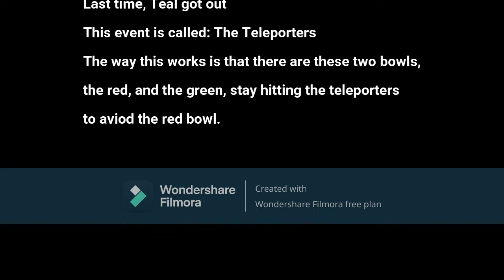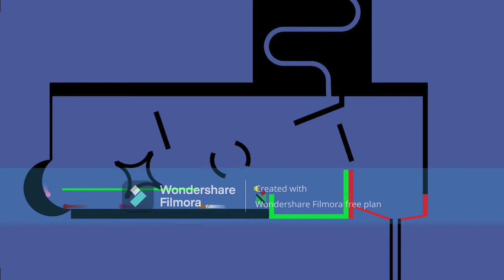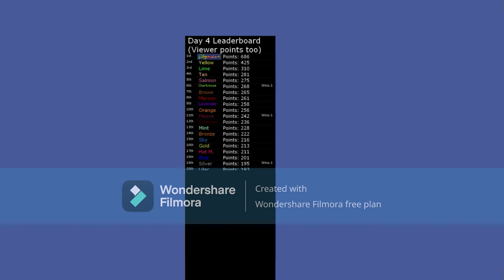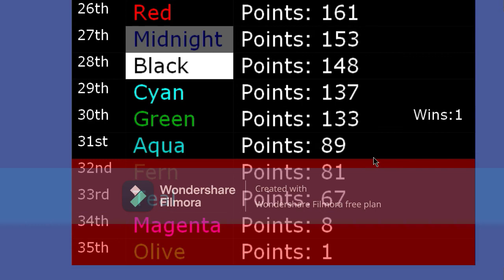Algicosathlon S3 Day 4